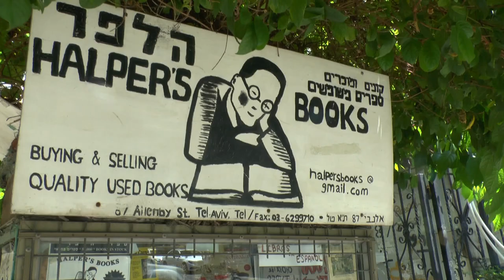Halper's Bookstore - Pocket Protector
I'm being bad.